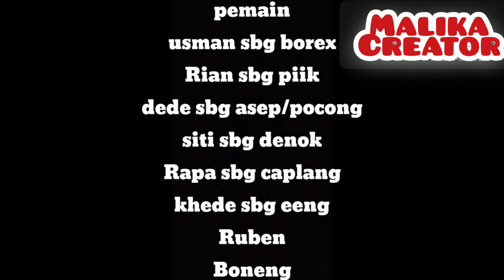Episode ("MENGINTIP") BRokbok the series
Karna semua itu gratissssss
       CARARANGKEEEEEEEllllll